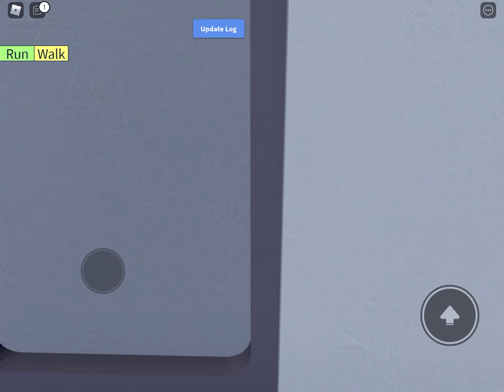My lifts_ elevators in roblox